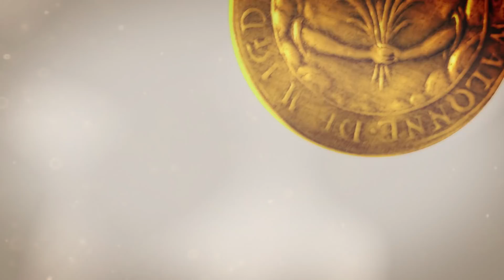[소망교회] 화요조찬성경공부 / 1강 성례전이란 무엇인가? / 김경진 목사 / 20210302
2021년 상반기 화요조찬성경공부
[성찬에 관하여]

제 1 강 성례전이란 무엇인가?